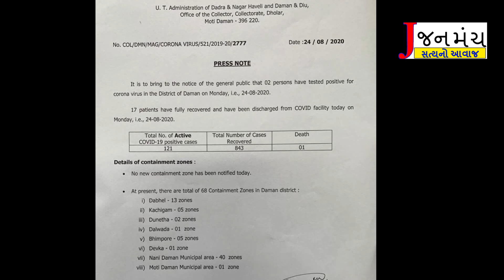દમણમાં કોરોનાની ગતિ ધીમી પડી હવે active કેસ ફક્ત 121